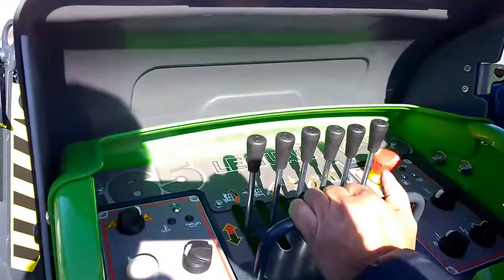Leguan 165: Efficient spider lift with great outreach (2016)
In the design of the Leguan 165 special attention has been paid to durability, strength and user friendliness.

High platform capacity over whole working area, chassis with wheels or with crawler tracks and strong booms make Leguan 165 the right choice for professionals.

Leguan Lifts’ expertise lies in designing and manufacturing safe and technologically advanced self-propelled access platforms.

Find us in Facebook and Instagram @leguanlifts

Filmed by AVS 2016